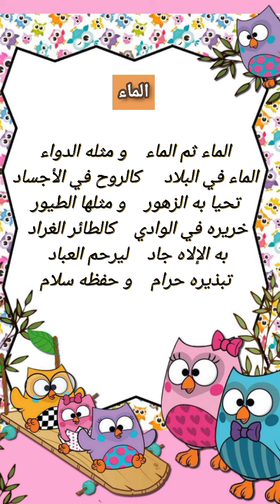أنشودة الماء للابتدائي